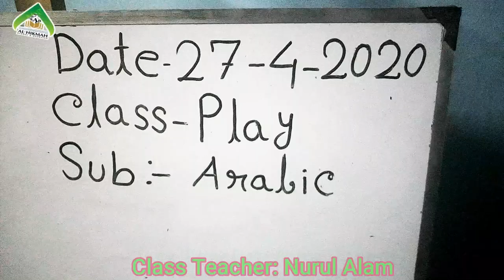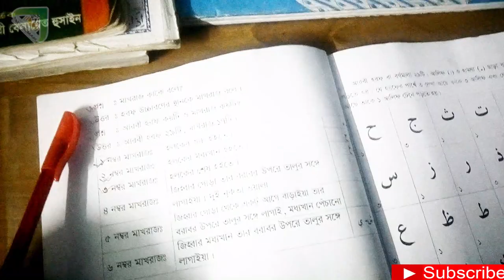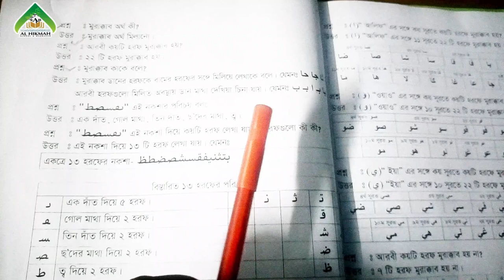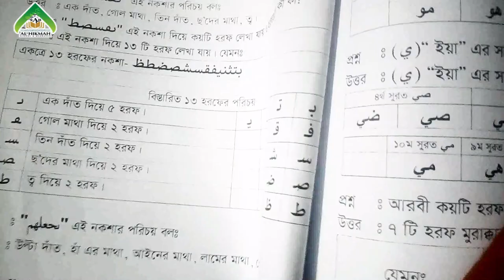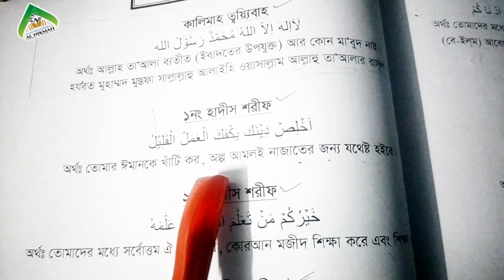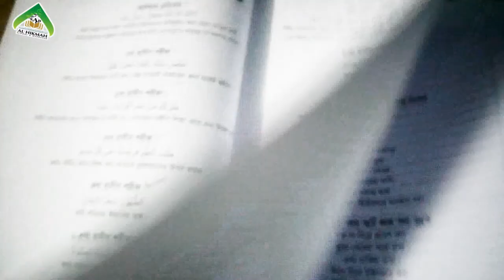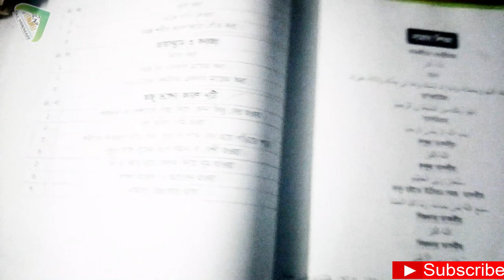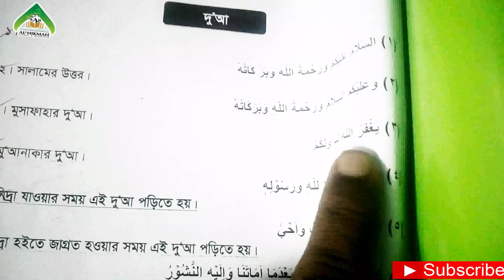Class: Play || Arabic || 27/04/2020 || Al-Hikmah Model School and Madrasah